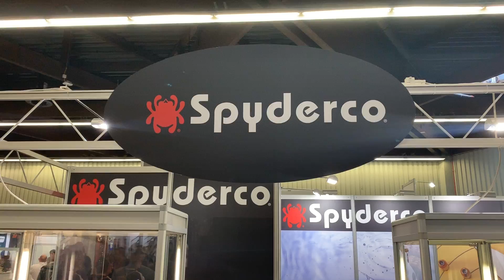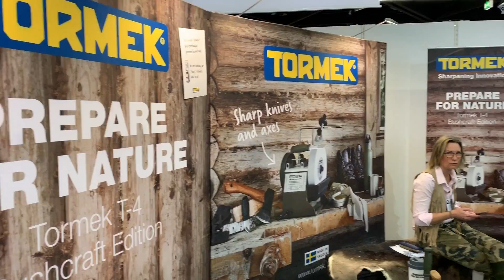IWA 2019 Germany - Дмитрий Демков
Кузница Назарова В.В. на международной выставке в Германии IWA Outdoor Classic 2019.